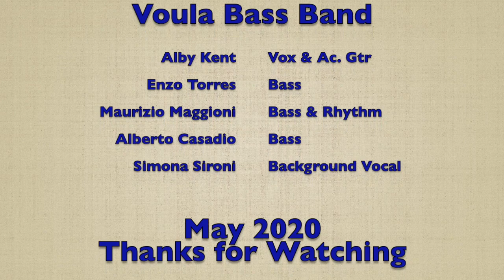Il Cielo in una Stanza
A Cover By "Voula Bass Band"

Thanks to all the friends who contributed to the making of this video!
Far but close ... it was nice to share this moment together!

May 2020